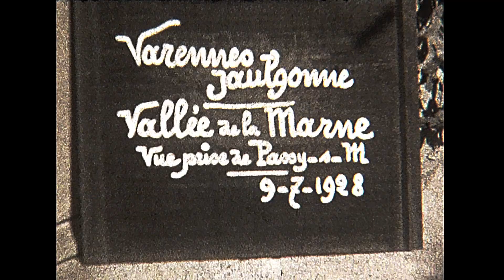Jaulgonne. Aisne. 1928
Vues de Jaulgonne (Aisne) prises le 9 juillet 1928, à partir du pont franchissant la Marne.